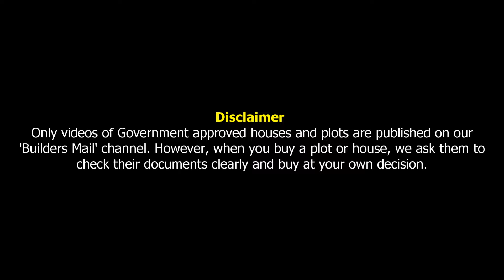Low Budget Plots in Chennai | ரூ.1 மட்டும் செலுத்தி CMDA APPROVED மனையை புக் செய்யுங்கள் #100%LOAN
✅ சென்னையில், எல்லோரும் சொந்த வீடு வாங்க வேண்டும் என்கிற நோக்கத்தில், ஒரு ரூபாய்க்கு வீட்டு மனையை புக் செய்யும் திட்டத்தை அறிமுகப்படுத்தி இருக்கிறது, மகாலட்சுமி எண்டர்பிரைசஸ் நிறுவனம்.

✅ சென்னையின் ஹாட் ஸ்பாட் ஆன அண்ணா நகரில், ஒரு சதுரடி மனையின் விலை 20 ஆயிரம் ரூபாய்க்கும் மேல். அவ்வளவு பணம் கொடுத்து மனை வாங்க தயாராக இருந்தாலும், அங்கே வீட்டு மனைகள் இல்லை என்பதே உண்மை.

✅ இதே அண்ணாநகரில் இருந்து அரை மணி நேர பயணத்தில்தான், CMDA & RERA அப்ரூவ்டு கொண்ட மகாலட்சுமி எண்டர்பிரைசஸ் நிறுவனத்தின் ஸ்ரீ சுபா அம்மன் நகர் அமைந்துள்ளது.

✅ இந்த மனைப்பிரிவில், ஒரு ரூபாய் கொடுத்து, உங்கள் கனவு வீட்டுக்கான மனையை நீங்கள் புக் செய்துவிட முடியும்.

✅ 600 சதுரடி முதல் 2400 சதுரடி வரையில் மனைகள் விற்பனைக்கு உள்ளன.

✅ எல்லோரும் விரும்பக்கூடிய கார்னர் மனைகள், நார்த் மற்றும் ஈஸ்ட் பேஷிங் மனைகளும் ஏராளமாக விற்பனைக்கு இருக்கின்றன.

கூடுதல் விவரங்களுக்கு:
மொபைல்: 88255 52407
மகாலட்சுமி எண்டர்பிரைசஸ்